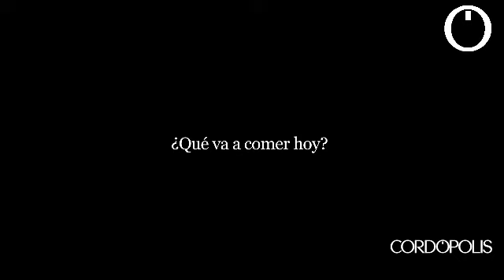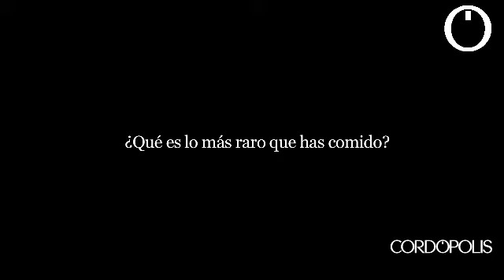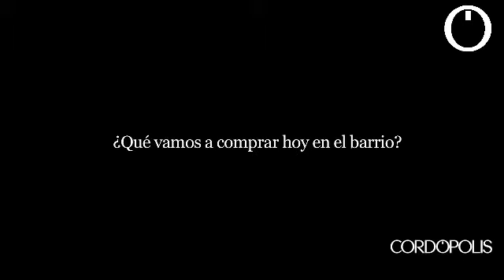Entrevista N&B a Pepe Esquinas